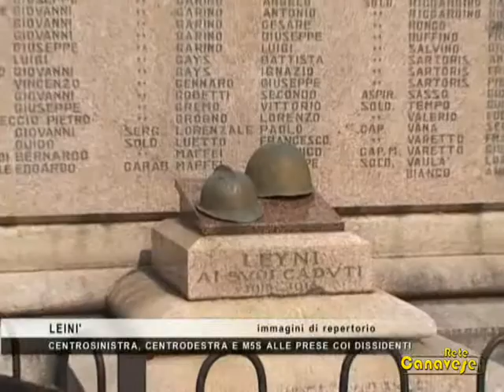Leinì: tre liste alle prese con i "dissidenti"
A più di due mesi dalla consultazione elettorale per l'elezione dei Consigli comunali abbiamo fatto il punto nei due Comuni canavesani commissariati per sospette infiltrazioni mafiose: ecco Leinì.